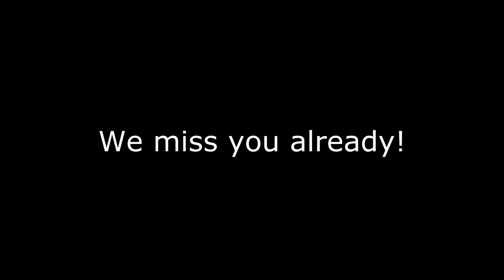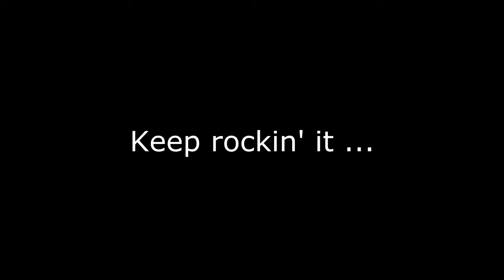Dreams La Romana - Gangnam Style HD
"Night of the stars" show at Dreams La Romana, Bayahibe, Dominican Republic
One of the many entertaining shows that the team put on!
With a little message from us at the end :)